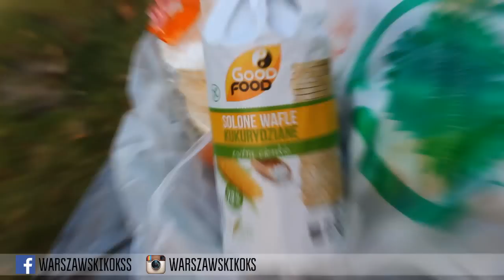Treningowy Vlog - Klata/Barki, Zakupy, Saker aktualnie